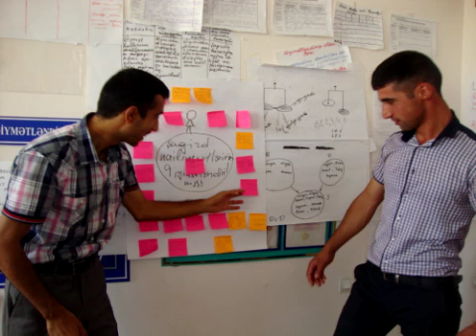Ilkin Memmedyarov- Xachmaz- Asagi Zeyid.mp4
Ilkin Memmedyarov- Xachmaz- Asagi Zeyid